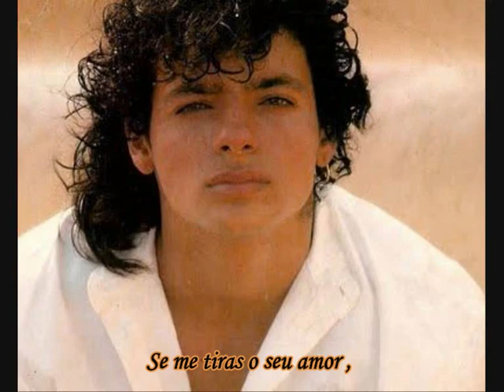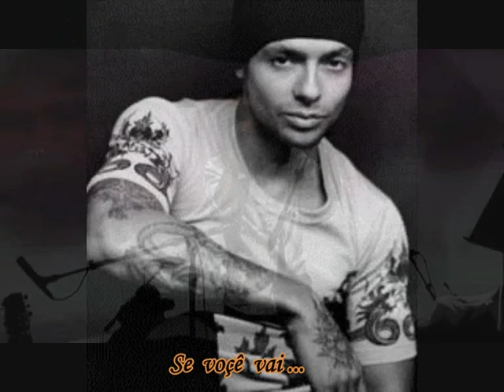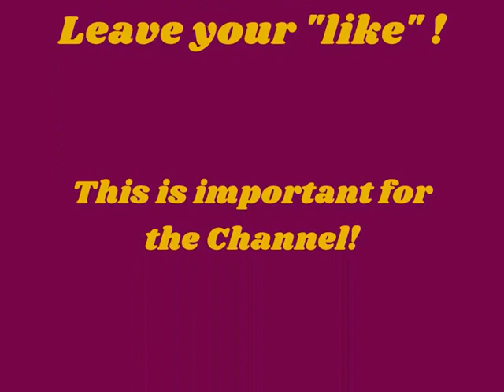Robby Draco Rosa - Reza Por Mi - Translate Portuguese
I’m still waiting for your suggestions for videos!

Música neste vídeo :
Música
Reza Por Mi
Artista
Draco Rosa
Álbum
Amor Vincit Omnia
TuneCore (em nome de Draco Rosa); LatinAutor - PeerMusic, LatinAutor - Warner Chappell, Spirit Music Publishing, ASCAP, PEDL, CMRRA, Abramus Digital, BMI - Broadcast Music Inc., Warner Chappell, UMPG Publishing, LatinAutor, Muserk Rights Management, UNIAO BRASILEIRA DE EDITORAS DE MUSICA - UBEM e 9 associações de direitos musicais We do not have the copyright of the images or music ! Subtitles only ! We are on YouTube for your enjoyment ! We have the right to monetize, in recognition of a job well done and recognized !